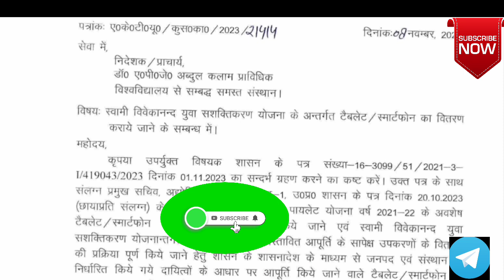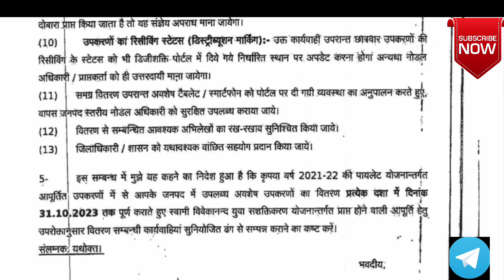News update regarding UP free Tablet & Smartphone yojana 📱📱| List of college | List of students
TNews update regarding UP free Tablet & Smartphone yojana 📱📱| List of college | List of students

his channel give u latest update of all University news AKTUNEWS, UPBTE news,all latest results,latest vacancy, Scholarships news etc,

# AM
All University news
university update
# up free tablet & smartphone yojana
# free tablet kab milega
List of College
List of Students
up free yojana ke liye form kaise fill kare